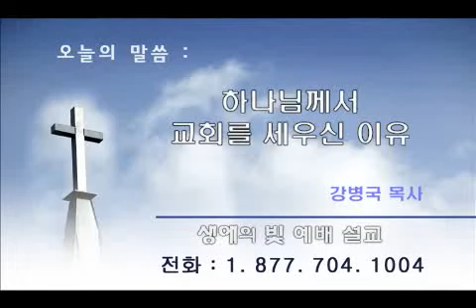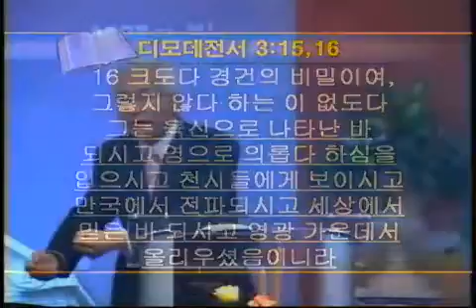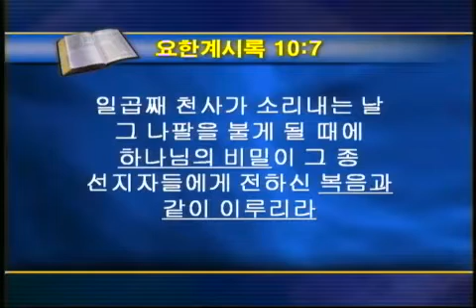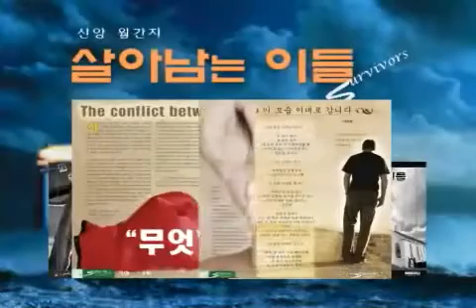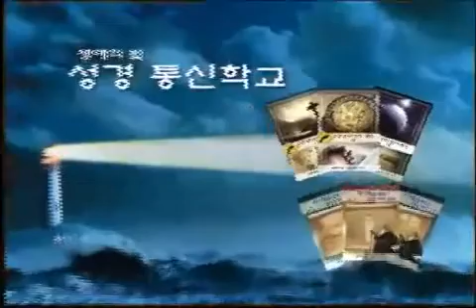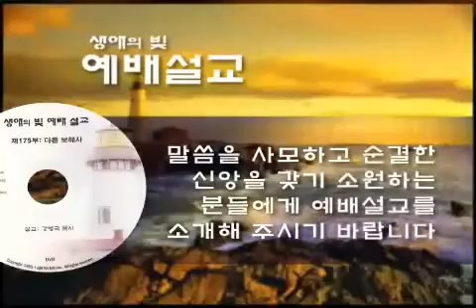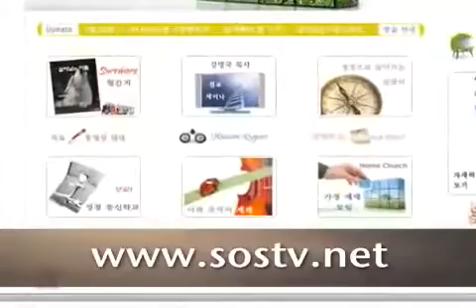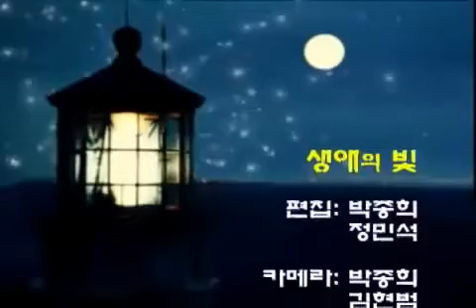286. 하나님께서 교회를 세우신 이유 [강병국 목사 설교]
[예배설교] 286. 하나님께서 교회를 세우신 이유 / 설교 : 강병국 목사

마지막 때를 살아가는 그리스도인에게 필요한 현대진리를 전하는 성경말씀을 담았습니다. 성경공부를 하기 원하시는 분, 진리를 찾아서 여행하신 분들에게 하늘의 은혜와 사랑을 간절한 마음으로 전하는 목사님의 성경말씀이 있습니다. 거듭남을 경험하고 예수 그리스도의 십자가의 길을 걸어가는 것이 당신의 소원인가요? 여기에 그 정확한 진리를 전하는 말씀, 성경 그대로의 진리만을 전하는 말씀을 들어보시고, 확인하시길 기도합니다. 이 세상의 역사는 마지막 종말을 향하여 나아가고 있습니다. 이 때에 성경 계시록의 예언과 참 복음을 전하는 귀한 성경말씀을 여러분에게 소개합니다. 성령님의 강한 역사가 여러분의 마음과 생각을 더욱 예수님께로만 이끄시길 기도하며, 말씀을 사랑하고 예수님의 진리를 사랑하는 여러분이 되시길 기도합니다.

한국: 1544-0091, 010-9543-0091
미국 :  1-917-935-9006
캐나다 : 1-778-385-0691